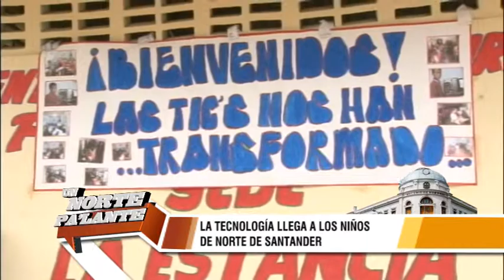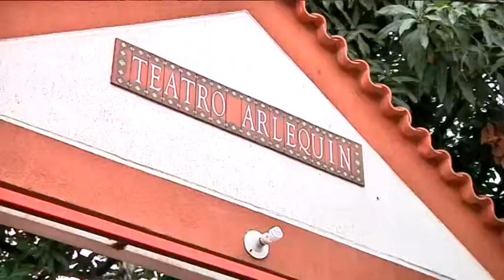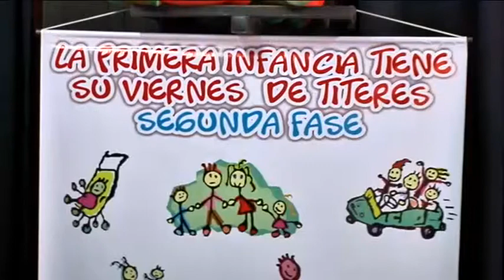18 JULIO NORTE PA´LANTE TICS Y VIERNES DE TITERES